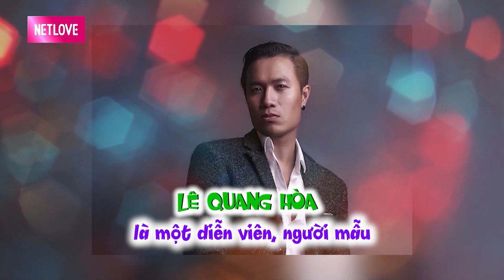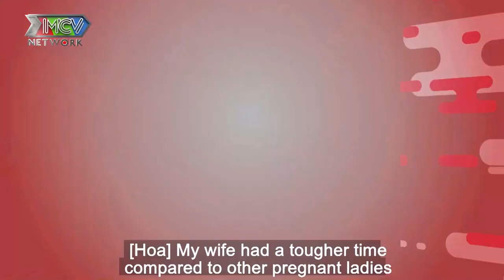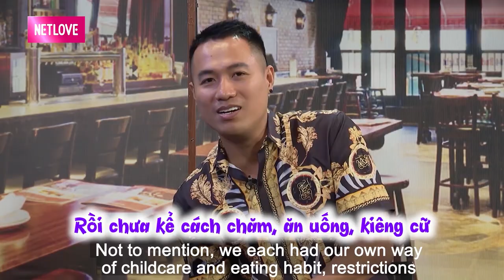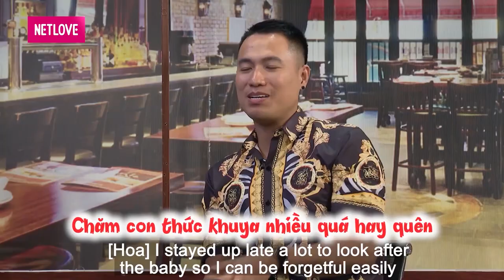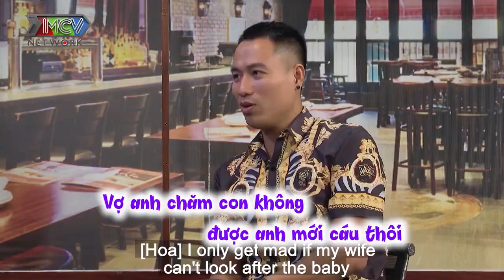LÀM BỐ BỈM SỮA cưới vợ trẻ NHỎ HƠN 16 TUỔI siêu mẫu Quang Hòa tươi rói vừa BOOK LỊCH YÊU vợ sau sinh